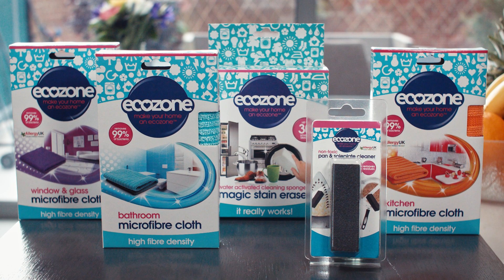Ecozone Multi Pack of Microfibre Cloth, Magic Stain Eraser & Pan and Soleplate Cleaner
Ecozone microfibre cloth is made from Grade A superior Microfibre yarn their high fibre density means they clean better and easier than conventional Microfibre Cloths, and hang on to more dust, grime, and grease to save you time and effort, can be reusable & can be washed up to 300 times, suitable for mirrors, windows & glass, screens & laptops (windows & glass) Suitable for wall & floor tiles, taps & showers, including toilet basins (bathroom)
and Suitable for all surfaces, cooker tops & stainless steel (kitchen).

Our magic Stain Eraser is a nonabrasive sponge that will remove a variety of stains and tough to budge residues and marks. Just dampen with water to activate its tough exfoliating power, and use it on virtually any surface. The sponge is designed to be used with water alone, so they’ll be no need for strong chemicals or toxic cleaning agents. It can also be cut up into a smaller block for an easier clean.- Provides a chemical free clean

Ecozone’s Pan & Soleplate Cleaner will cut through burnt on stains with effortless ease. This clever non-toxic cleaner will even remove rust and other tough stains on a range of surfaces all over the house, including; ceramics, glass and even grout! It really is that easy. Effortlessly removes various residues & build ups from surfaces, suitable for metals, glass, ceramics and is Non-toxic & chemical free.